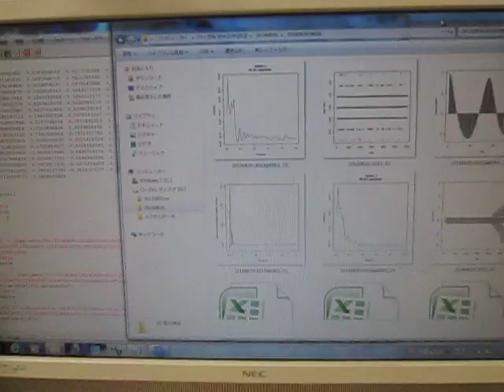オリジナル超音波実験 （超音波システム研究所 ultrasonic-labo）